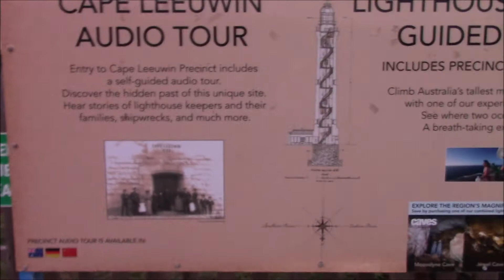AUSTRALIA - WILLIAM BAY & CAPE LEEUWIN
Południowy zachód Australii i kolejne niesamowite miejsca. Na początek William Bay National Park i Waterfall Beach. Dalej Greens Pool, a kilkaset metrów dalej cud natury Elephant Rocks, plaża z odsłoniętymi skałami, które przypominają pod kątem stado słoni. Udało mi się obejść to miejsce dosyć dokładnie i przyznam, że jeżeli chcecie zejść z ustalonego szlaku trzeba bardzo uważać. Strome śliskie skały i wysokie fale tworzą oprócz wrażenia, spore niebezpieczeństwo. Pod wieczór dotarłem na Cape Leeuwin w okolicy miasta Augusta, który mimo złej pogody i deszczu spowodował uśmiech na mojej twarzy :)

Chcesz zobaczyć więcej, odwiedź moją stronę oraz media społecznościowe!